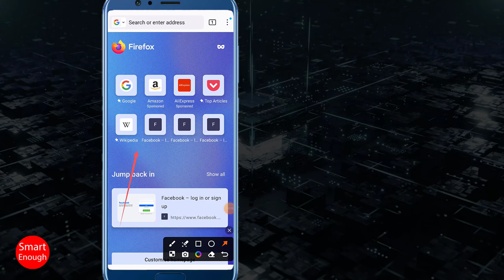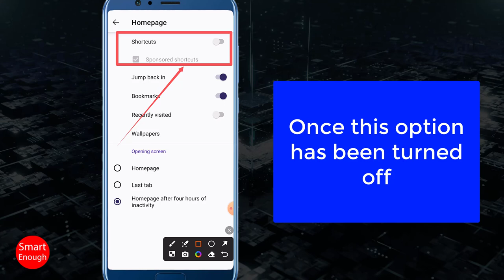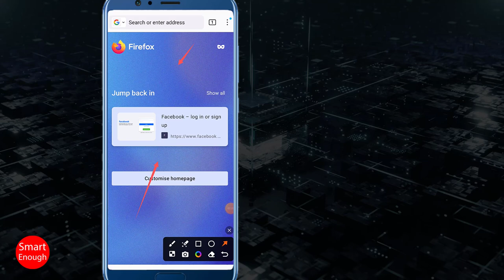How to Disable Shortcuts Icons from HomePage Firefox Mobile?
How to turn off shortcuts icons on Firefox Mobile? How to Disable Shortcuts Icons from HomePage Firefox Mobile? How do I remove shortcuts icons from Homepage on Firefox android mobile?